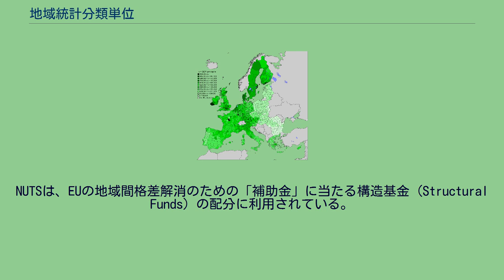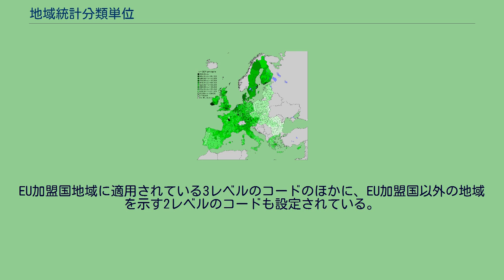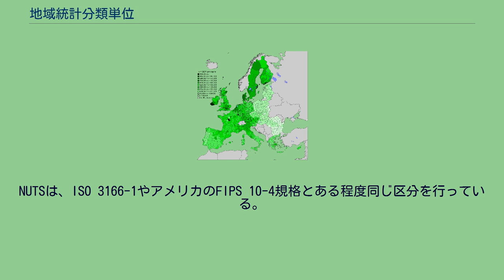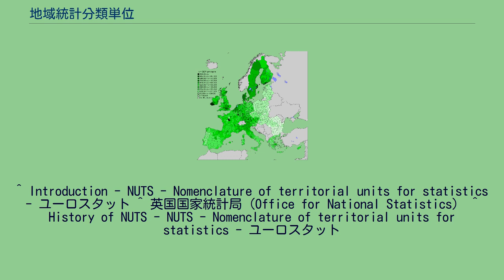地域統計分類単位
NUT 3の利用例。
地域ごとの一人当たりGDPを示している。
地域統計分類単位（ちいきとうけいぶんるいたんい、フランス語: Nomenclature d'unités territoriales statistiques、英語: Nomenclature of Territorial Units for Statistics もしくは Nomenclature of Units for Territorial Statistics、略称:NUTS）は、欧州連合（EU）で用いられている、統計のための地方区画の標準規格である。
ユーロスタット（EU統計局）がEU加盟各国に対し、NUTS 1（第一種地域統計分類単位） から NUTS 3 までの3レベルの区画を設定している。
それぞれの区画は、以下の人口規模が基準として掲げられている。
2011年末まで適用される2006年版の規格（NUTS 2006）において、EU加盟国地域は NUTS 1 で97個の区画に、NUTS 2 で271個の区画に、NUTS 3 で 1303の区画に、それぞれ区分されている。
NUTSは、EUの地域間格差解消のための「補助金」に当たる構造基金 (Structural Funds) の配分に利用されている。
NUTSは基本的に各国の既存の行政区分と行政区画をもとに編成されているが、適当な規模の区分・区画がない場合には新たな区分・区画を作ることもある。
たとえば、フランスやイタリア、ギリシャ、スペインなどの NUTS 1 である。
人口の少ない国では上位レベルの区画を行わないこともあり、著しい場合は NUTS 3 のレベルまで一国一区画というケースもある（キプロス、ルクセンブルク）。
また、人口の目安は必ずしも厳格に適用されているわけではなく、人口約50万人のコーンウォール州（UKK3）も、1000万人近いロンバルディア州（ITC4）も、ともに NUTS 2 の区画となっている。
EUでの統計のために開発されたものであるため、詳細にカバーしているのはEU加盟国の地域のみである。
NUTSと同様の統計システム・コード割り当てはEU加盟候補国や欧州自由貿易連合（EFTA）加盟国でも行われているが、NUTSのシステムの正式な一部とはなっていない。
NUTSのコードは国名を示す2文字からはじまる。
これにはISO 3166-1の2レター国名コード (ISO 3166-1 alpha-2) が使われている（ただしイギリスに関しては、GBではなくUKが用いられている）。
それぞれのレベルの地方区画の表示には1文字ずつ（数字もしくはアルファベット大文字）が割り当てられる。
区画を示す数字は1から用いられ、0は上位区画を示す。
コード割り当ての実例を示せば以下の通り。
EU加盟国地域に適用されている3レベルのコードのほかに、EU加盟国以外の地域を示す2レベルのコードも設定されている。
大陸を示すアルファベット2文字と国名を示す数字2文字で国と地域を示すほか、アメリカ合衆国・カナダ・オーストラリアに関しては州ごとにコードが割り当てられている。
いくつかの変則的な事例もある。
ジブラルタルはEUに含まれないとしてEO21を割り当てられているが、フランス領ギアナはフランスの領域としてFR930、南アメリカの一部としてAS13 と、二重のコード割り当てが行われている。
NUTSは、ISO 3166-1やアメリカのFIPS 10-4規格とある程度同じ区分を行っている。
3レベルのNUTSを掲げる。
かつては NUT 4, NUT 5と呼ばれる単位があったが2003年に廃止され、現在は付随規格であるLocal administrative unit（LAU）の2つのレベル、LAU 1, LAU 2 となっている。
NUTSは、1970年代からユーロスタットが統計のために使用してきたもので、ユーロスタットと加盟国との「紳士協定」のもとで随時更新され、運営されてきた。
NUTSに法的地位を与えるための協議は2000年春から進められ、2003年5月に 規則 (EU) No 1059/2003 が採択され、2003年7月に発効した。
NUTSはすくなくとも制定後3年間は同一性を保つよう定めており、期間終了時に欧州委員会によって区画の見直しが行われる。
2003年版のNUTS（NUTS 2003）は、2008年1月1日から NUTS2006 に置き換えられている。
N...